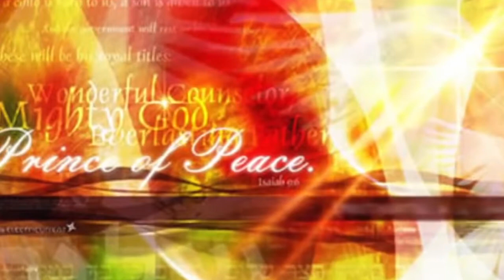Marry Did You Know (cover) By Robin Harper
Robin Harper & Marvin Goldstein:
Concert with Victoria McDaniel. Love Christmas Music. You will enjoy this one.